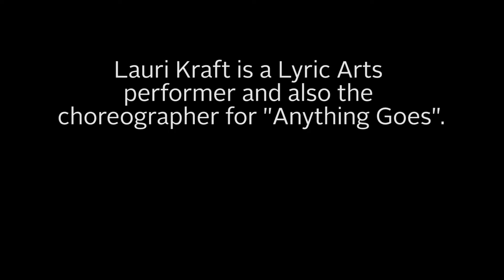The Creativity of Choreography Part 2: Actors and Choreographers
How do acting and choreography work together? We sat down with "Anything Goes" choreographer Lauri Kraft to find out!